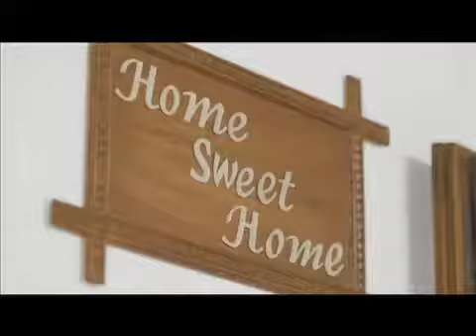Sonear TVC YouTube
Director: Haroon Mirza ( Open circle )
Line producer : Subrato Samanto